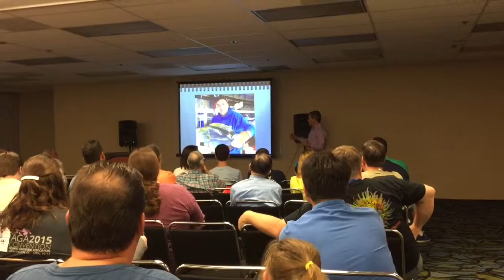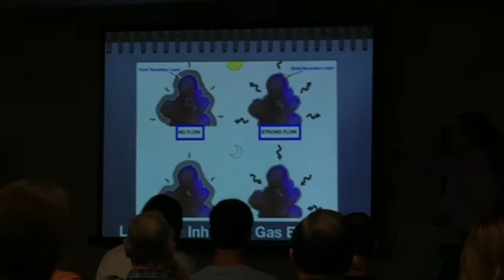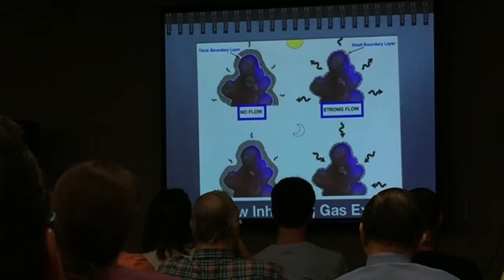Joe Yaiullo Lecture on Reef Water Circulation Reefapalooza part 2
I apologize for the sound, I tried to fix it.
This is Joe's Lecture on water circulation in reef tanks.

Joe Yaiullo

Joe Yaiullo, “justjoe” in his online identity, is co-founder and curator of the Long Island Aquarium in Riverhead, New York. Unlike the curators of many public aquariums, Joe is also an ambitious coral-reef aquarist in his private life, and started as a hobbyist like thousands of others.

Perhaps this is why Long Island Aquarium includes a gigantic reef aquarium, which contains 20,000 gallons (75,000 L) of seawater and the largest aquarium-grown biomass of stony corals in the world. Perhaps most exciting, the exhibit is now witnessing regular spawning events of many reef fish species from anthias to large tangs and wrasses.